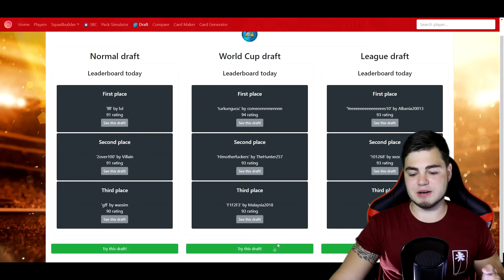ДРАФТ ЗА 5 МИНУТ В FIFA MOBILE | DRAFT FOR 5 MINUTES IN FIFA MOBILE 18/19